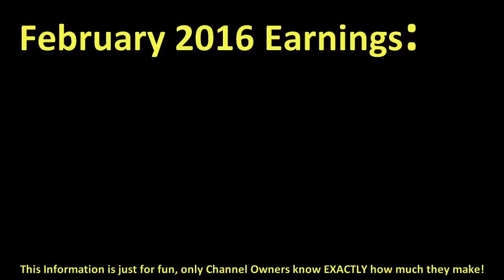How much IRMOS PIOLOGO made money on YouTube { In February 2016 }